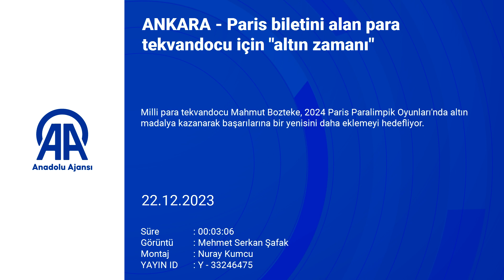Paris biletini alan para tekvandocu için "altın zamanı"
Tokyo Paralimpik Oyunları'nda üçüncü olan Mahmut Bozteke: "2023 yılı benim için güzel geçti. 2024 için kotamızı elde ettik, Paris biletimizi elimize aldık" "Paris'te inşallah altın olacak. Bunu çok istiyoruz. Çok inanıyoruz, çok da güzel çalışıyoruz. Almamak için herhangi bir sebebimiz yok"

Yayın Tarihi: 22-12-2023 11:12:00